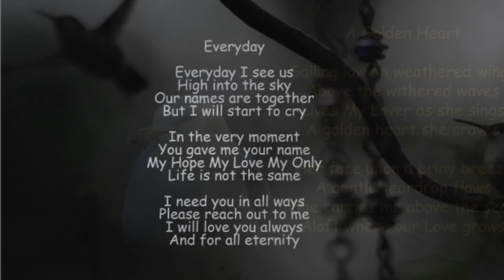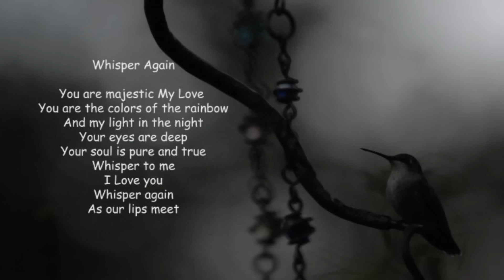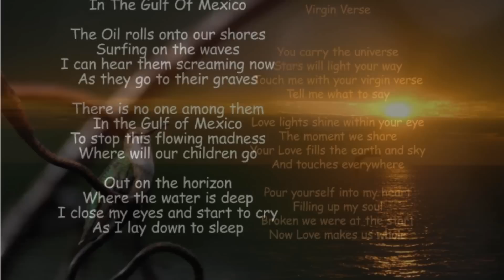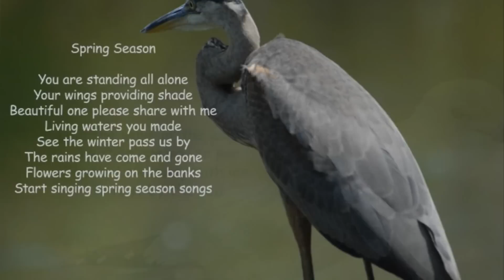Daughter Of Kings by Dr. Claus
Flying Poetry